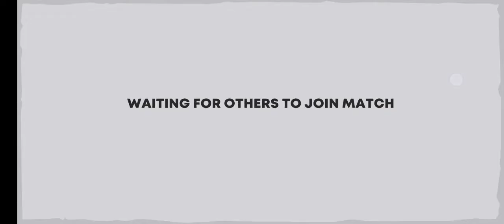R E C O N N E C T I N G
WiFi moment